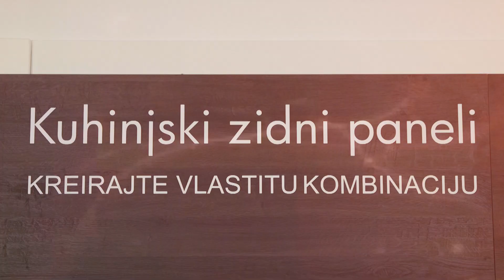In Dizajn – 18. sezona | Inspiracije i trendovi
Zaljubljenici u moderne, ravne linije te oni koji vole bogato ukrašen namještaj svoje želje mogu realizirati odabirom materijala koji su uvijek u trendu – iveral, Laminam, GetaCore i medijapan.

U Elgradu otkrijte bogat izbor dekora i struktura te okova za izradu za namještaja po mjeri